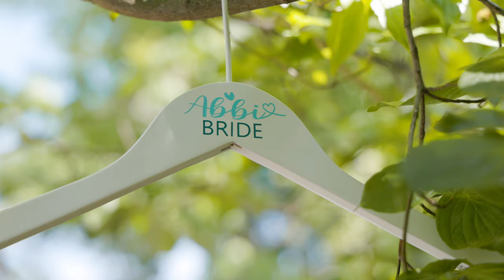Wilmington NC Wedding Video | Canon R5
This wedding video was filmed in Wilmington NC on May 6, 2022. The entire film was shot on the Canon R5 aside from a few shots on the Canon EOS R.